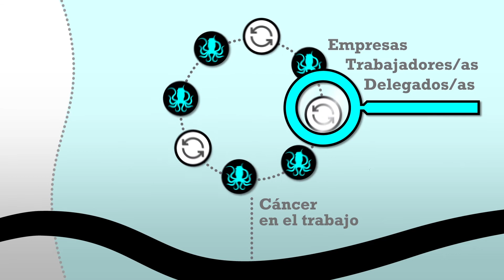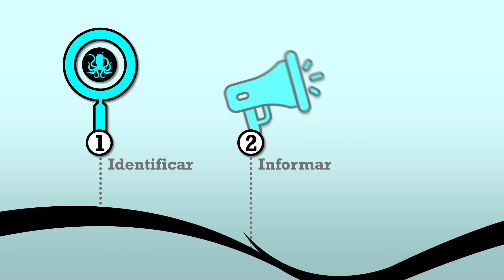Prevenir el cáncer de origen laboral es posible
🛑 DiNoAlCáncerLaboral Prevenir el cáncer de origen laboral es posible. El cáncer en el trabajo es evitable.

➡️ Identificar los agentes cancerígenos
➡️ Informar a la plantilla
➡️ Plan de acción para eliminarlos, sustituirlos o reducir la exposición.

CCOO protegiendo tu salud